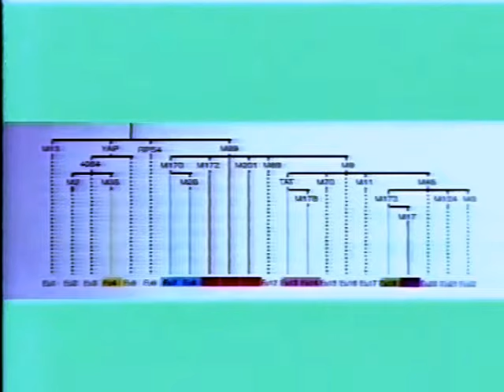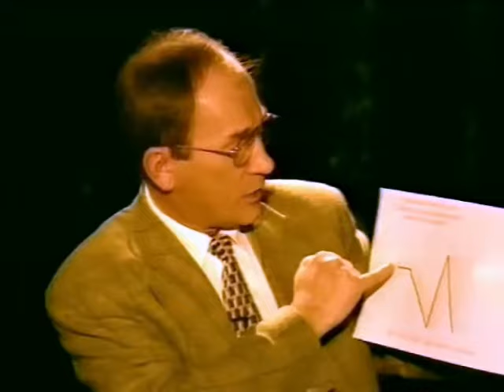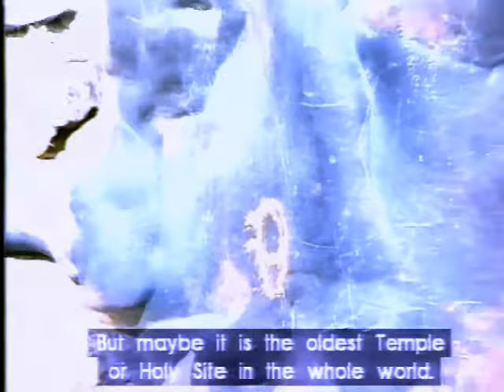A Hír igaz.a Marsról és a Genetikáról.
Az  űrkutatásról ,a Mars meghódításáról  beszélgettek ebben a 2000.november 30-i adásban.Az antropológusok pedig az európai ember őseiről beszéltek.